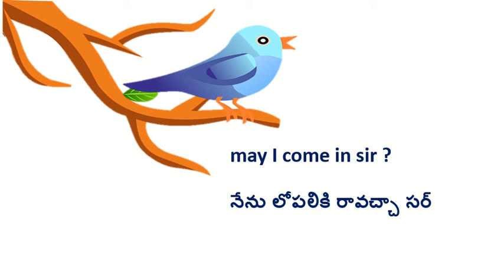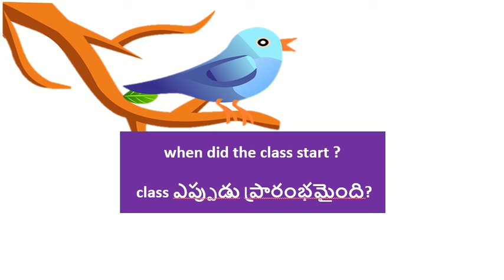DAILY USEFUL WORDS IN TELUGU || 10 DAILY SCHOOL VOCABULARY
DAILY SENTENSES IN ENGLISH || DAILY ENGLISH CONVERSATION
🆓 👉 ఫ్రీ గా ప్రతి రోజు కరెంట్ అఫైర్స్, ఇంగ్లీష్ గ్రామర్, ఇండియన్ పాలిటి, జాగ్రఫీ, భౌతిక శాస్త్రం, Standard GK టెస్ట్ లు ఇంకా ఎన్నో నిర్వహిచబడతాయి : 🆓

🆓 👉 Free Current Affairs, English Grammar, Indian Politics, Geography, Physics, Standard GK Tests and many more are conducted daily for free : 🆓

english vocabulary daily in station   english vocabulary daily cooking  english cooking vocabulary daily    cooking vocabulary daily at home